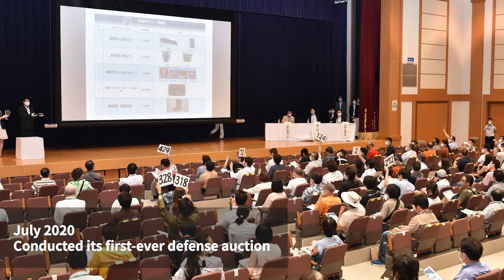Ministry of Defense :2020 year in Review（Part.6）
Ministry of Defense :2020 year in Review